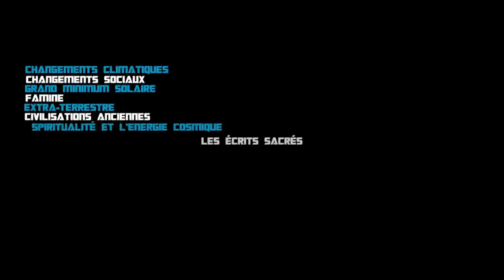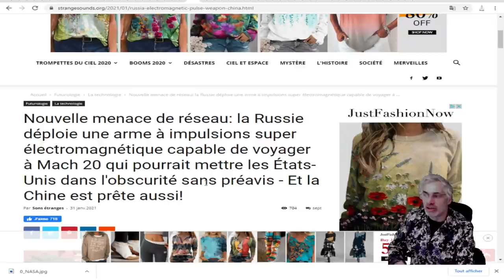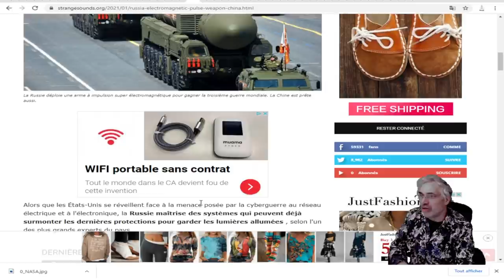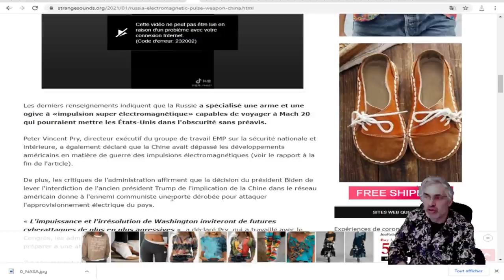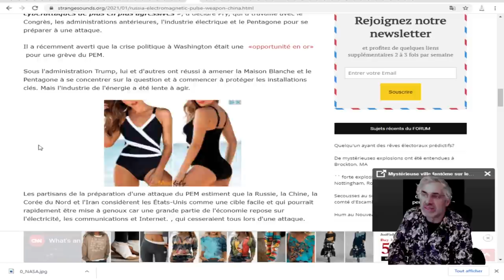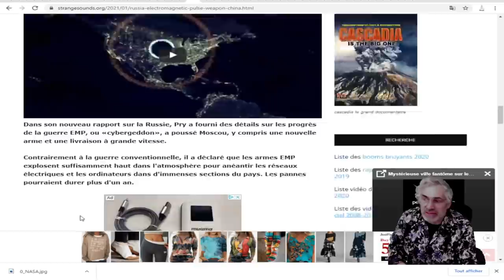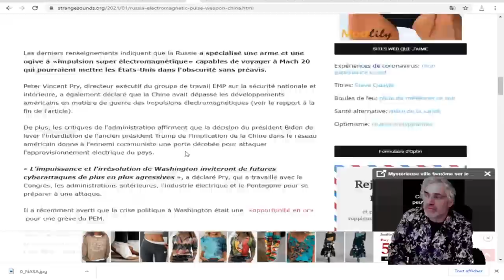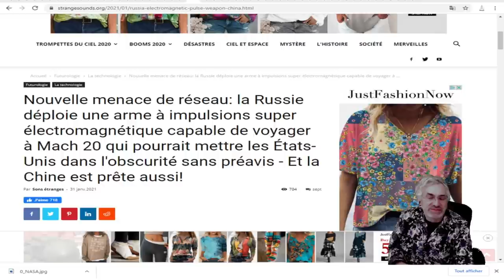CETTE NOUVELLE EST VRAIMENT DÉROUTANTE; impulsion super électromagnétique EMP; TOUT PEUT ARRIVER.